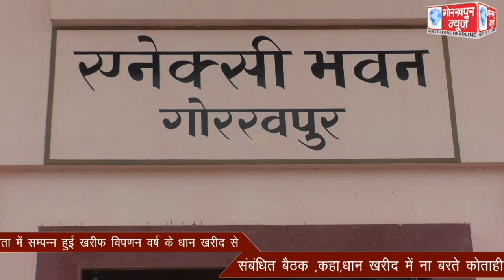अपर जिलाधिकारी राजस्व की अध्यक्षता में सम्पन्न हुई खरीफ विपणन वर्ष के धान खरीद से संबंधित बैठक ,कहा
अपर जिलाधिकारी राजस्व की अध्यक्षता में सम्पन्न हुई खरीफ विपणन वर्ष के धान खरीद से संबंधित बैठक ,कहा,धान खरीद में ना बरते कोताही, शिकायत मिलने पर होगी कार्यवाही